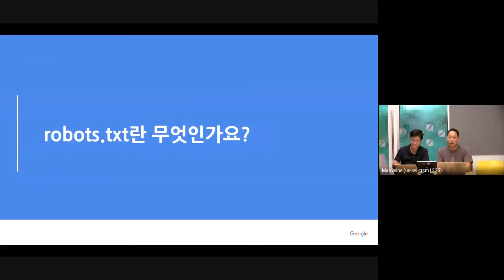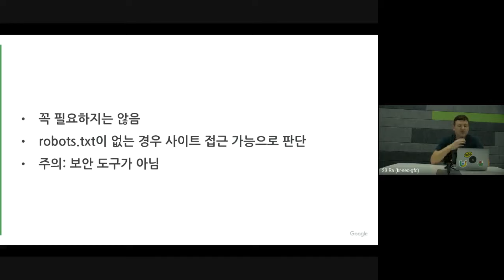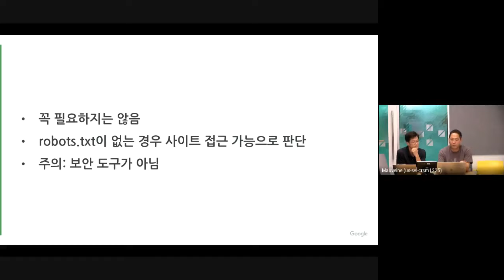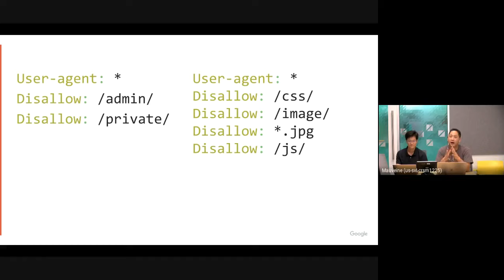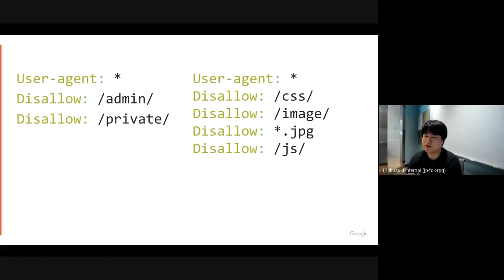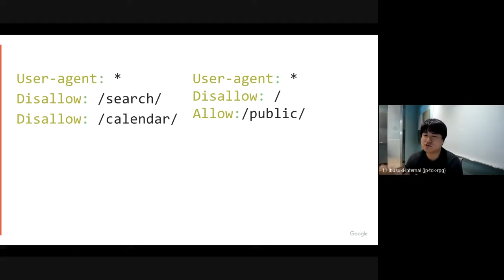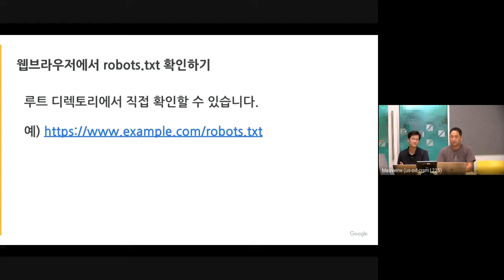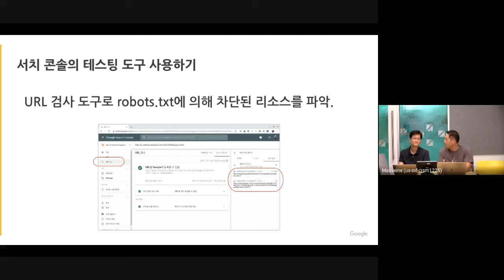Korean Webmaster Office Hours (웹마스터 묻고 답하기) - robots.txt 관련 질문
웹마스터를 위한 구글의 묻고 답하기, 파일럿 프로그램으로 진행하고 있는 첫 번째 시간입니다.

이번 시간에는  robots.txt 대한 주제를 다루어 보았습니다.
- robots.txt란 무엇입니까?
- robots.txt는 는 꼭 필요한가요?
- 잘 못 적용된 사례/ 잘 적용된 사례
- robots.txt 적용확인 방법

향후 웹마스터  및 검색 관련 질문은 아래의 댓글을 활용하시거나 구글의 웹마스터 커뮤니티를 활용해 주시기 바랍니다.